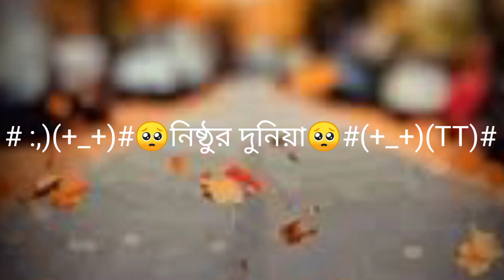নিষ্ঠুর দুনিয়া।গরিবের উপর অত্যাচার। Good brother 10